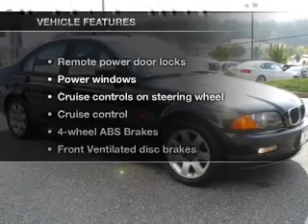2001 BMW 3 Series - Athens Ga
Year: 2001
Make: BMW
Model: 3 Series
Trim: 325i
Engine: 2.5 liter inline 6 cylinder 24 valve
Transmission: 5-Speed Automatic
Color: Black Sapphire Metallic
Mileage: 146284
Address:
3040 Atlanta Highway